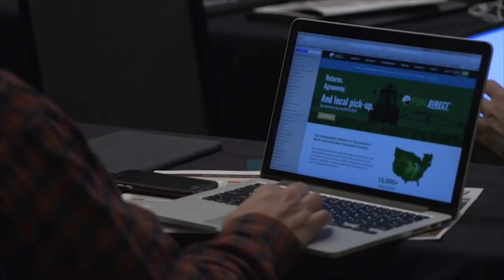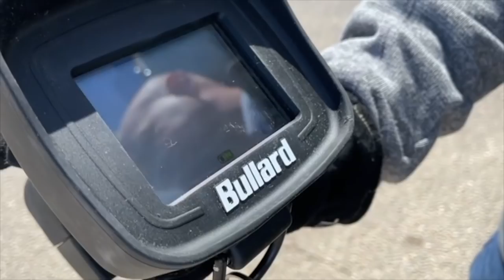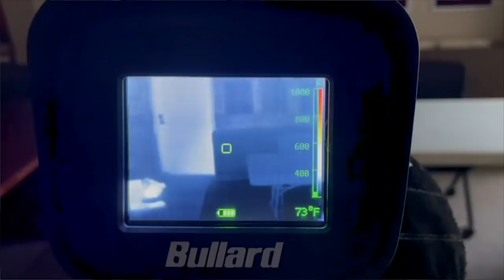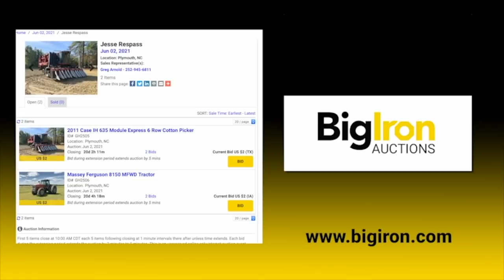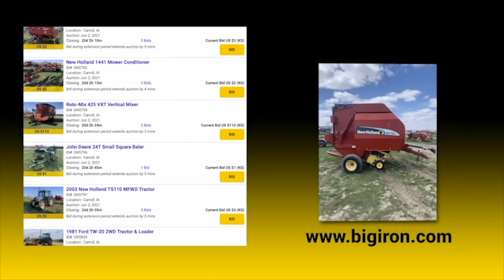This Week in Agribusiness, May 29, 2021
Farm Futures Summit agenda and planting update, markets and thermal imaging technology, Mental Health Awareness and more featured this week.